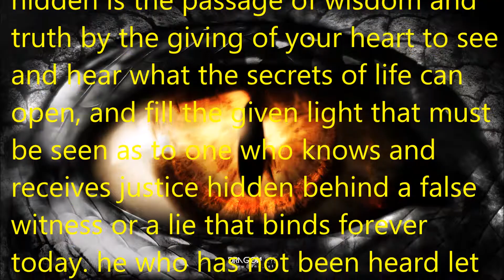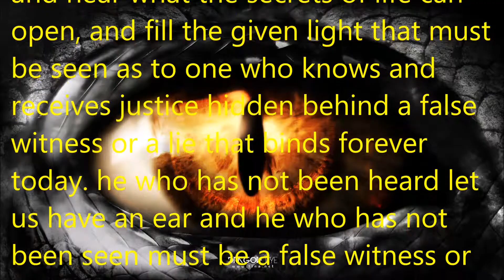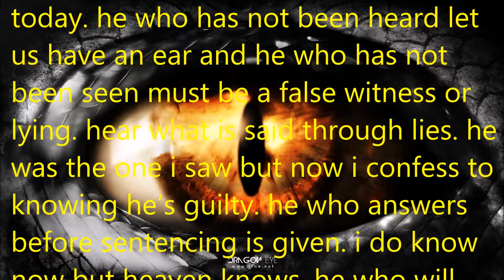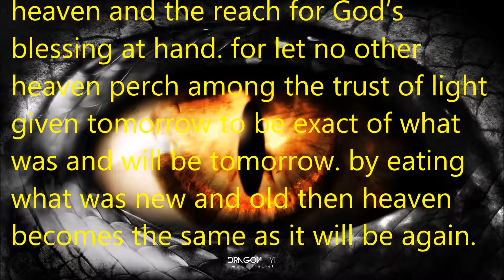Thirst and Wisdom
The Pantheon Pearl, The Pearl Dragon, The Sea Dragon, The Dragon's Pearl,
hidden is the passage of wisdom and truth by the giving of your heart to see and hear what the secrets of life can open and fill the given light that must be seen as to one who knows and receives justice hidden behind a false witness or a lie that binds forever today. he who has not been heard let us have an ear and he who has not been seen must be a false witness or lying. hear what is said through lies. he was the one i saw but now i confess to know he’s guilty. he who answer before sentencing is given. i do know now but heaven knows. he who will gather the last of offences and pretrial through guilt and restoration. but heaven knows who is guilty before the bar of God set to give man a chance to renew every last offence before he guilty. and he who says i am not the guilty party and then turns evidence over to persecute without trial.
if one would awaken through a thought without heaven will heaven be foreign? heaven is all the same never given to the horror under men not receiving this blessing but when God separates trust is it under the knowledge of heaven received? only will heaven be persecuted through the spirit of what man perceives as an assault on God. this reach is under the heaven and the reach for God’s blessing at hand. for let no other heaven perch among the trust of light given tomorrow to be exact of what was and will be tomorrow. by eating what was new and old then heaven becomes the same as it will be again.